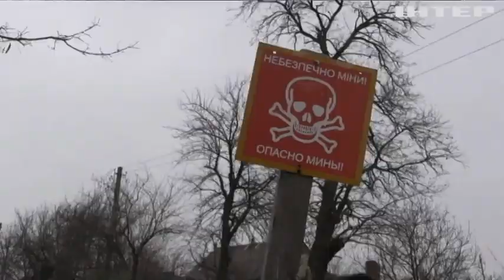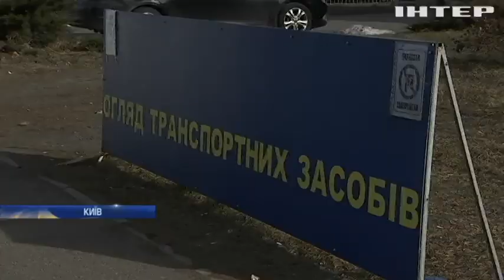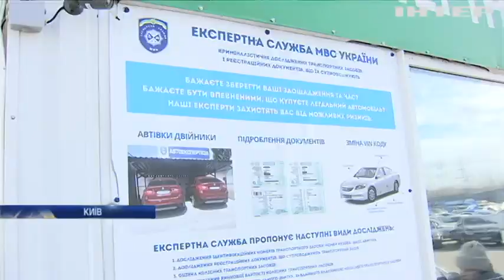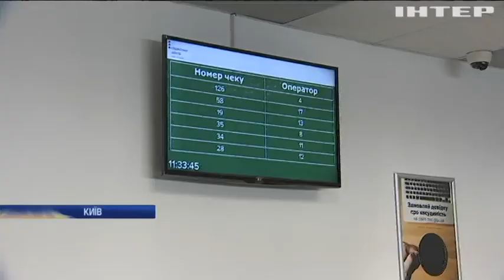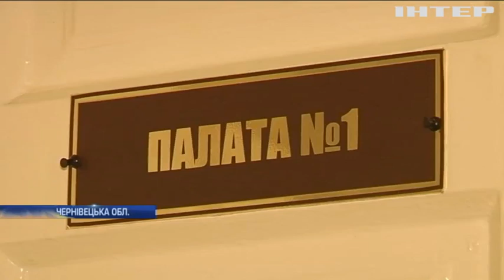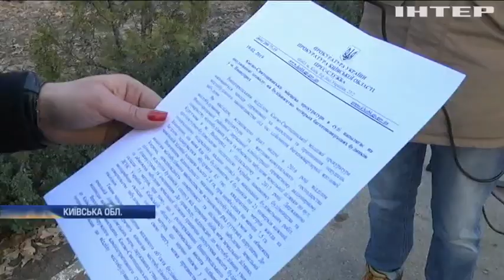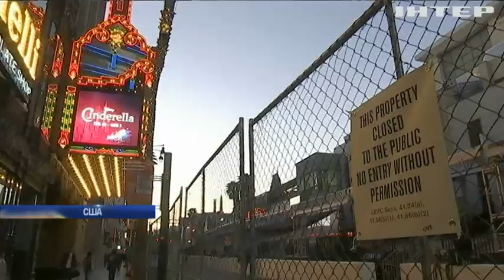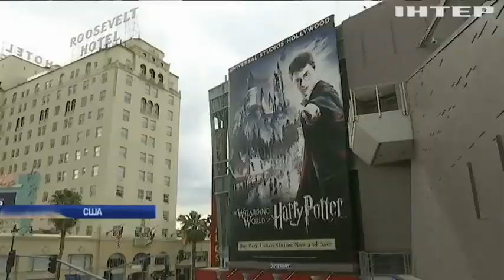Новости 12:00, выпуск за 22 февраля 2019 года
Дивіться у цьому випуску: СБУ розкрила подробиці викриття "виборчої піраміди". У Вишгороді протестують проти скандальної забудови. У Сирії залишаться військові США.